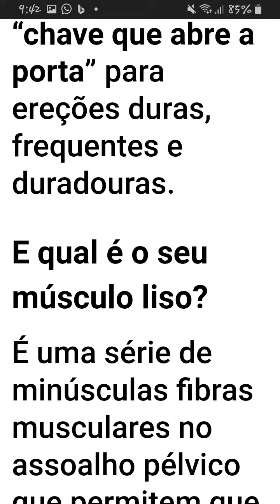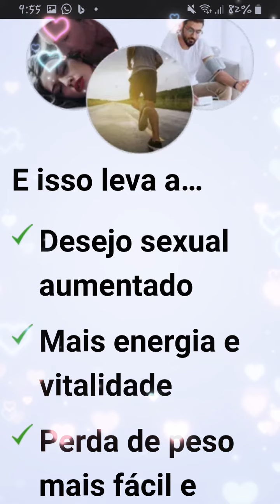Red Boost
Ele é um afrodisíaco
Aumenta o lívido
Antioxidante
ajuda na fertilidade
Ajuda a circulação sanguínea